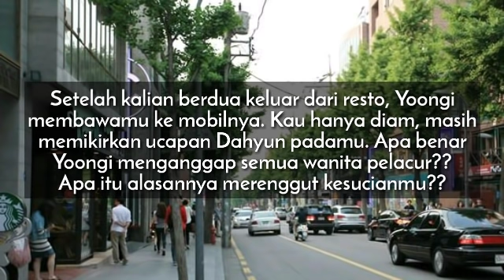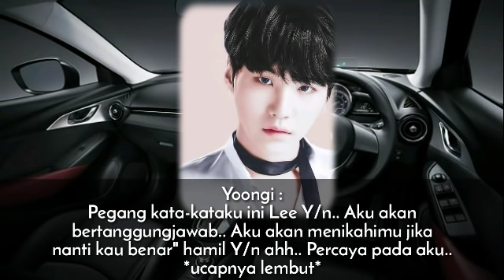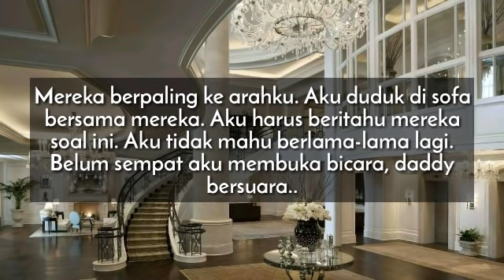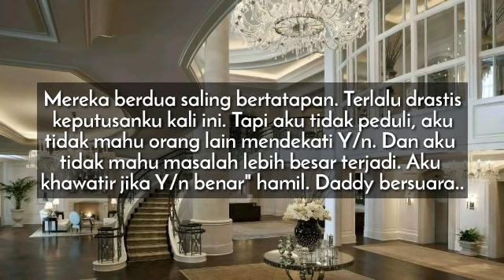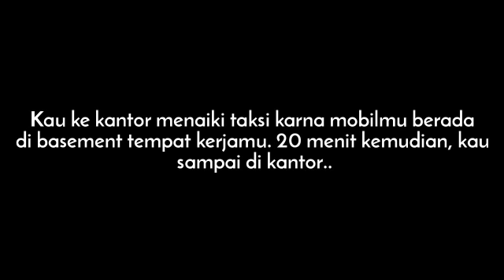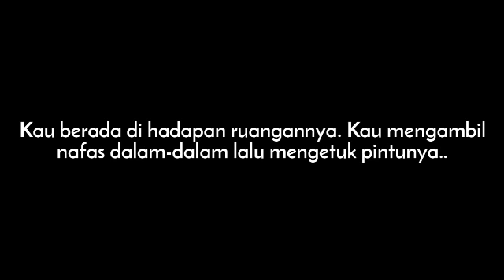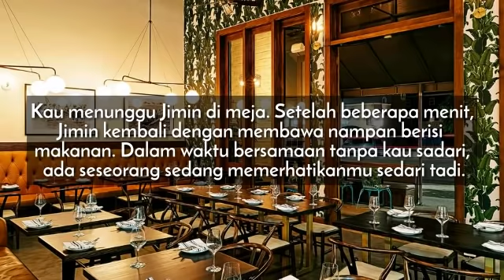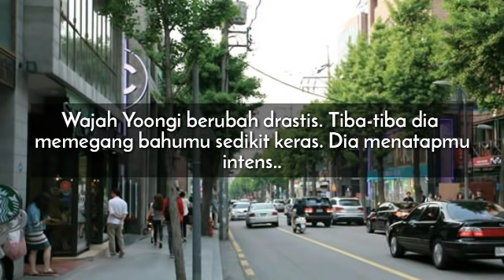FF BTS INDO MIN YOONGI "THE WEDDING BREAKER EPS 9" *baca desk*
Annyeong yeorobun.. maaf telat lanjutan yoongi..
Makasihh pada kalian yang sering mendukung aku..
Moga2 eps kali ini kalian suka yahh..
Borahaeee ~
Jaga kesehatan ..

Makasih juga yang udah wish bday aku.. aku doakan kalian panjang umur, murah rezeki dan jadi anak yang baik buat orgtua kalian nee??